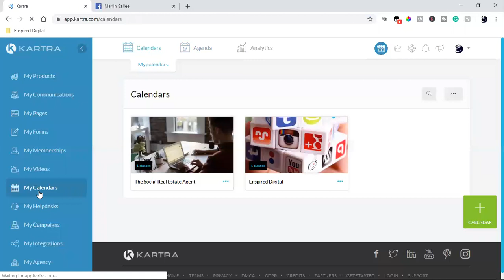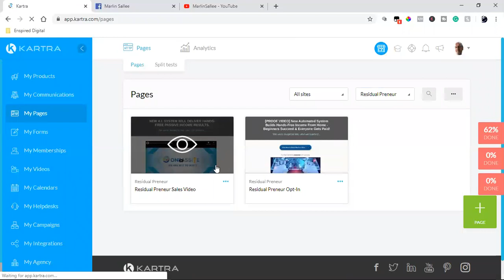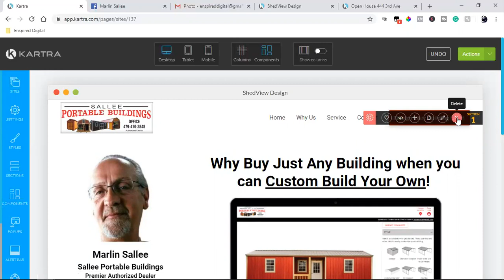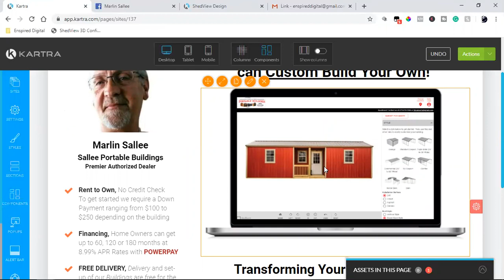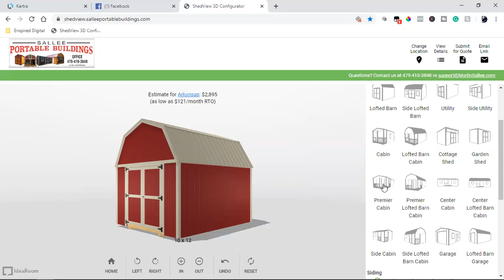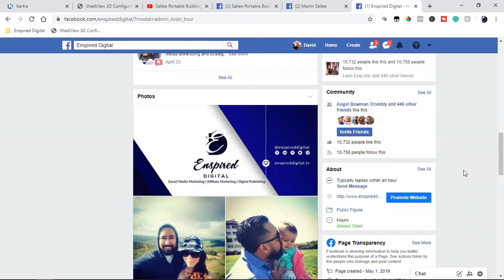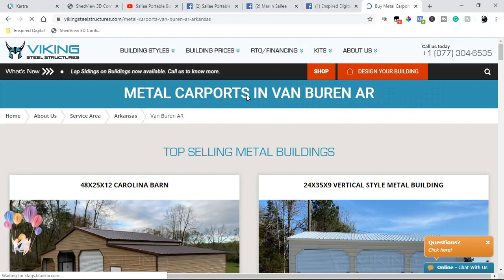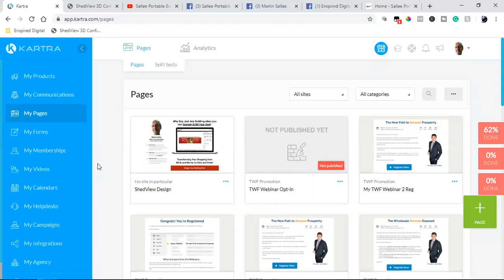SOCIAL MEDIA STRATEGY CALL | BRINGING ON A NEW CLIENT